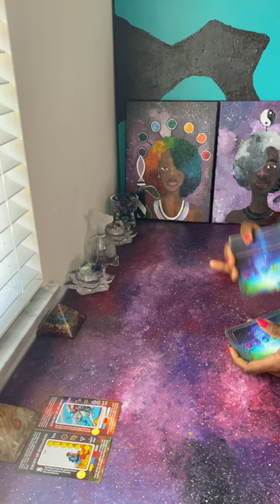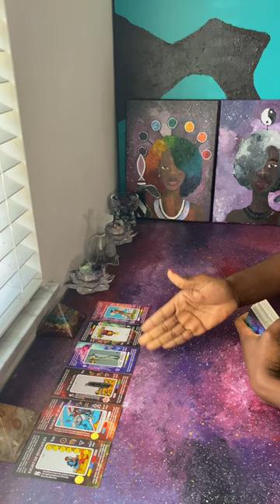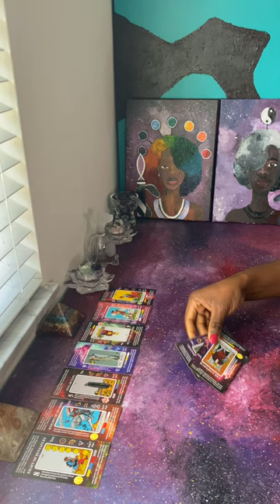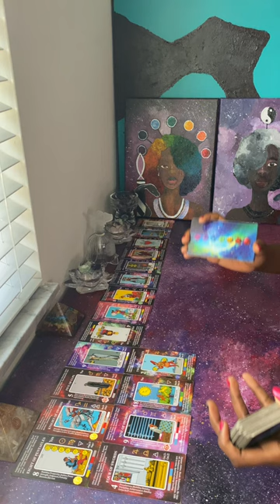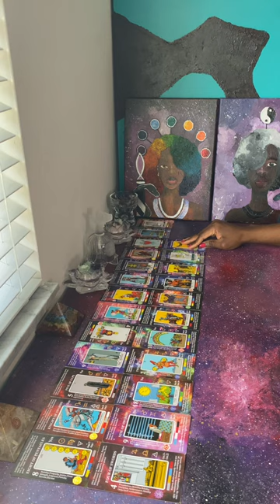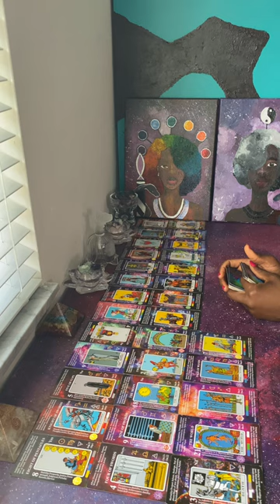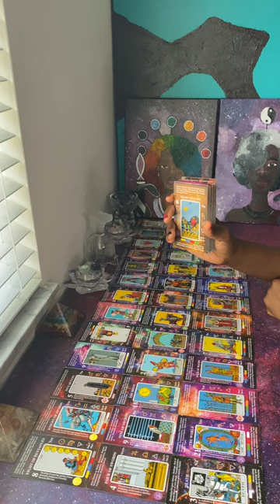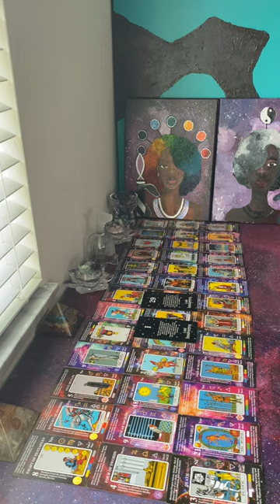Jealous Feminine thinks she can swipe destiny with you & be a “better” version of you COLLECTIVE